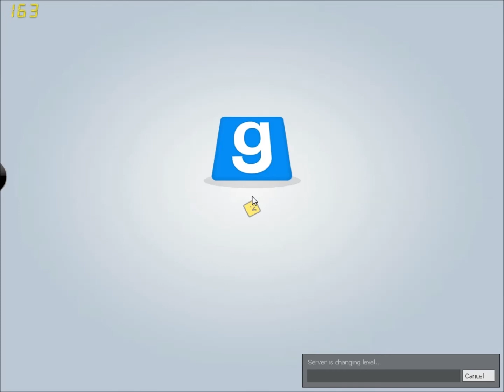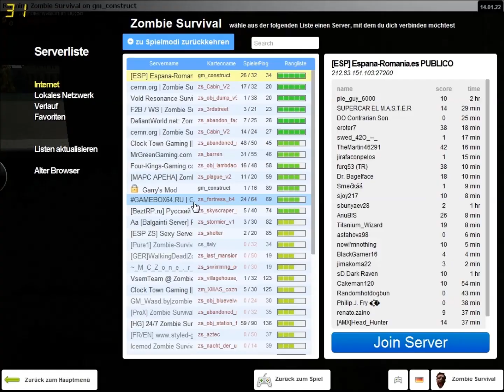Gmod Zombie Survival 1# Loooooos! Stirb du Zombie!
Hallo Leute !willkommen zu einem neuem Let's Play ZS oder Zombie Survival!